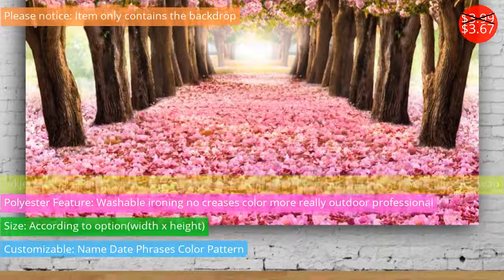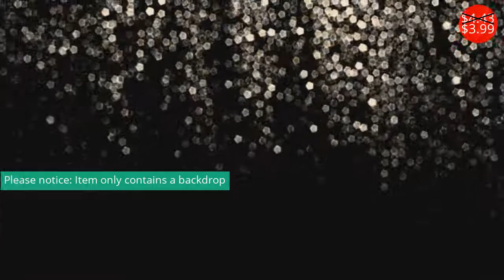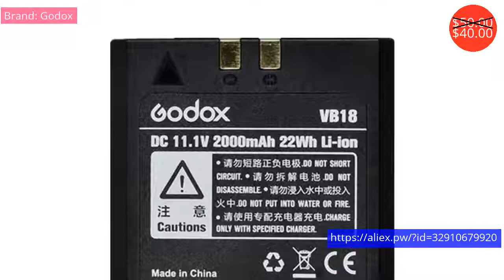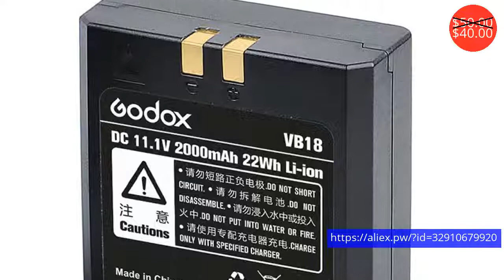Camera $3.67 - $253.00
Камеры $3.67 - $253.00

3x Godox Thinklite TT600 TT600S Camera Flash Speedlite Diffuser + X1T-C/N/S/F/O Transmitter for Canon Nikon Sony Fuji Olympus
Price: $316.25
Discounted price: $253.00

Laeacco Spring Old Tree Green Grass Filed Natural Scenic Photography Backgrounds Photographic Backdrops For Photo Studio
Price: $5.59
Discounted price: $3.75

Laeacco Rural Farm Buildings Scenic Photography Backgrounds Customized Photographic Backdrops For Photo Studio
Price: $5.59
Discounted price: $3.75

Laeacco Sea Wooden Bridge Light Tower Sky Scenic Photographic Backgrounds Photography Backdrops Photocall Photo Studio
Price: $5.59
Discounted price: $3.75

Laeacco Vinyl Backdrops Baby Birthday Party Cake Candy Bar Dessert Table Green Grass Chair Cartoon Photo Background Photo Studio
Price: $4.25
Discounted price: $3.70

Laeacco Chic Wall Wooden Floor Room Child Party Portrait Interior Photo Backgrounds Photographic Backdrops Photo Studio
Price: $3.99
Discounted price: $3.67

Laeacco Pink Blossom Flowers Tree Petal Way Love Romantic Child Portrait Photo Backdrops Backgrounds Photocall Photo Studio
Price: $3.99
Discounted price: $3.67

Laeacco Glitters Bokeh Curtain Portrait Baby Newborn Photography Backgrounds Custom Photographic Backdrops For Home Photo Studio
Price: $4.43
Discounted price: $3.99

Laeacco City Castle Bridge Trees Birds River Scenic Photography Backgrounds Customized Photographic Backdrops For Photo Studio
Price: $5.59
Discounted price: $3.75

Godox VB18 DC 11.1V 2000mAh 22Wh Lithium-ion Li-ion Battery for Ving V850 V860IIC V860IIN V860II Flash Speedlite VB-18 Battery
Price: $50.00
Discounted price: $40.00